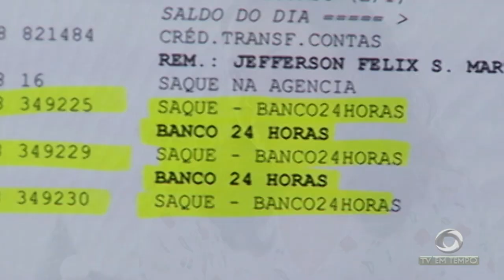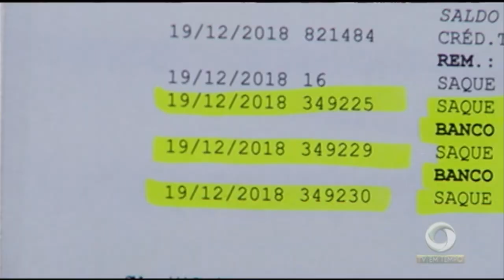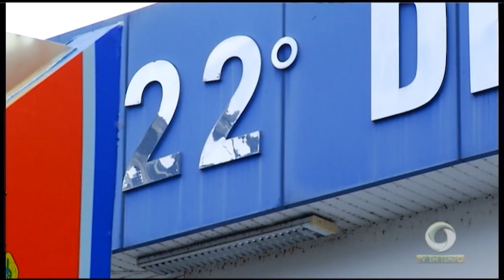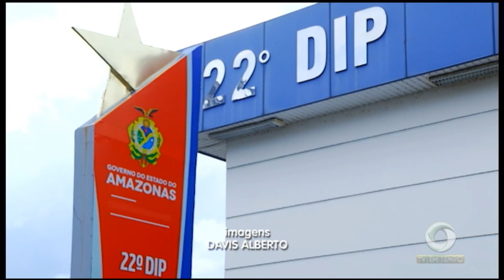Criminosos se passam por seguradores e aplicam o golpe do cartão de crédito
01º BLOCO JORNAL 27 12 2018 - Criminosos se passam por seguradores e aplicam o golpe do cartão de crédito